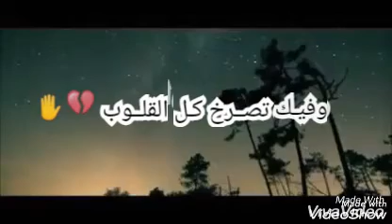كلمـات مـع موسيقـى حزينـه إذا رأيـت شخصــاً يحـب السهــر كلمات مع موسيقى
~أبــو قلـــب قاســي❤👉& 👈💔